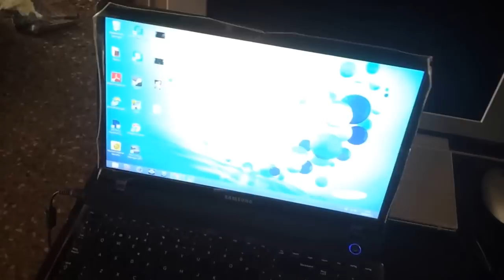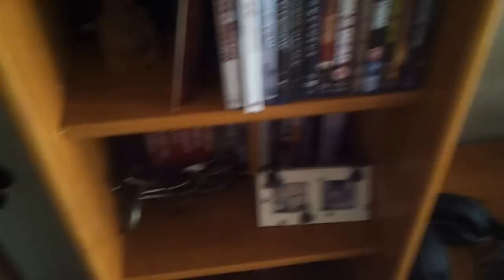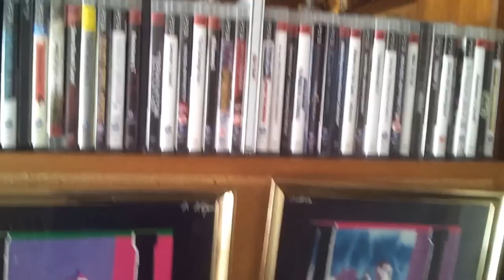Set-up de VeJeLMeJeL antes de la nueva generación | capturadora, pc, auriculares y consolas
Antes de la Playstation 4 y de la Xbox One, os dejo un set-up de mi equipo de grabación y de ocio XD